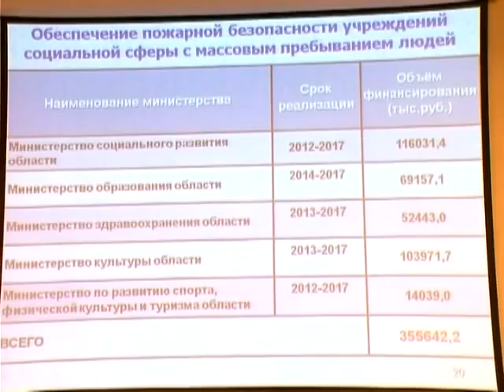3 миллиарда - на пожарную безопасность